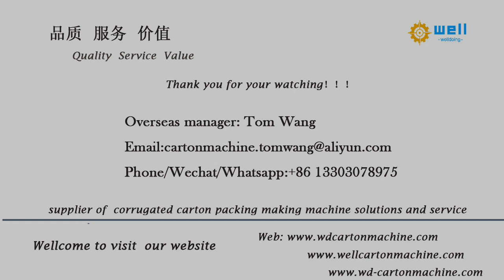WD-6 heavy metal # Sewage filtrate machine